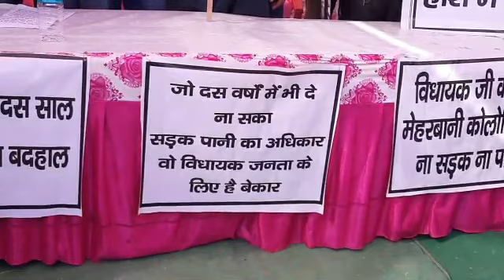भाजपा के विधायक आदेश चौहान हटाओ रानीपुर बचाओ